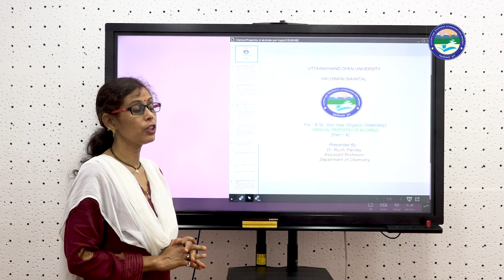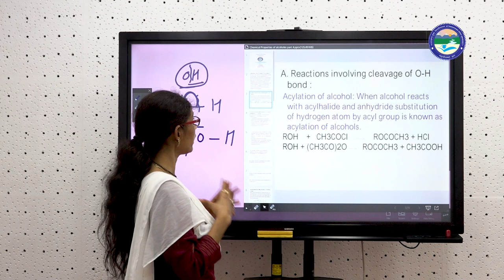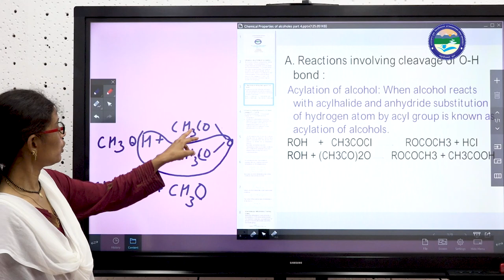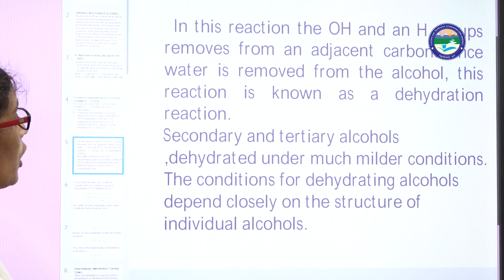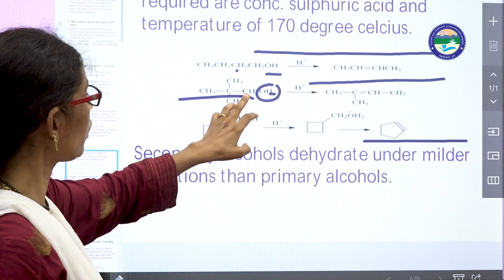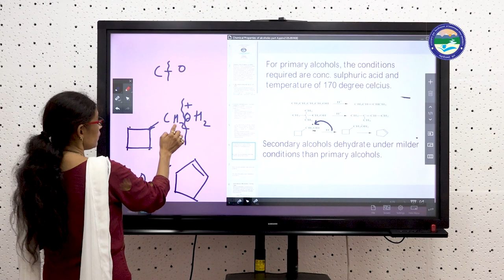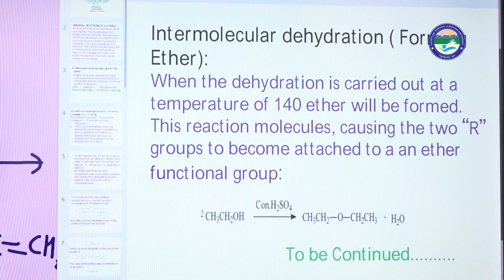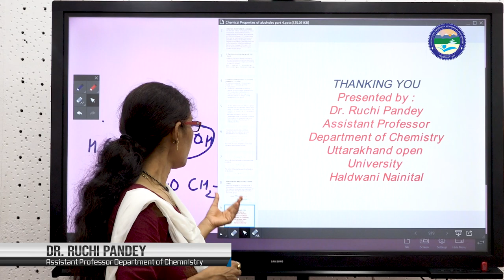Chemical Property of Alcohols (Part-4)